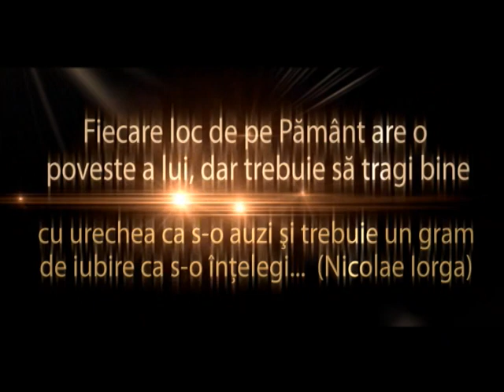Drumuri Spirituale Concert Craciun P2 2022